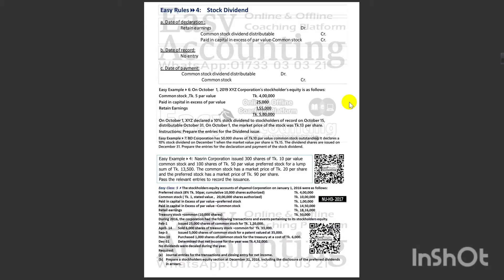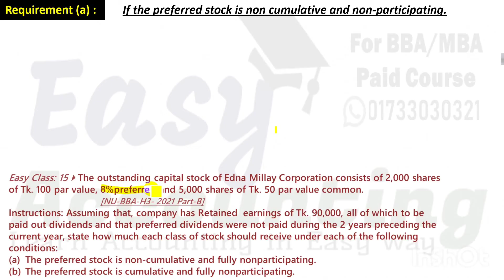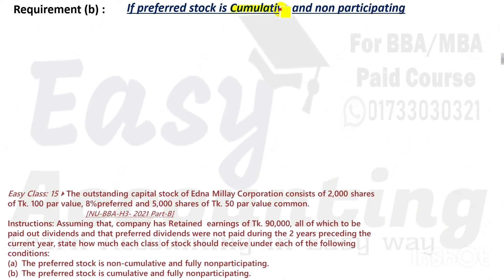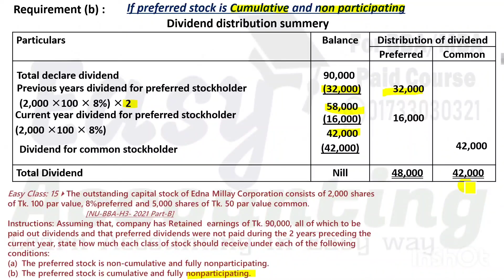Advanced Accounting 1 | Chapter-1 | Class-15 | BBA 3rd Year | BBS Degree 3rd year | NU-H3- 2021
আসসালামু আলাইকুম,
১) আমাদের ক্লাসে সমাধান করা ম্যাথটি বই থেকে খুজে বের করতে হবে বা খাতায় তুলে নিতে হবে।
২) এর পর ক্লাস দেখার সাথে সাথে খাতায় ম্যাথটি তুলে নিতে হবে।
৩) এর পর ক্লাসটি আবার দেখতে হবে।
৪) ক্লাসগুলি চ্যাপ্টার অনুসারে ক্লাসের ক্রমানুসারে দেখতে হবে।
For any enquiry about our Online paid Course: 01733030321 ( WhatsApp)